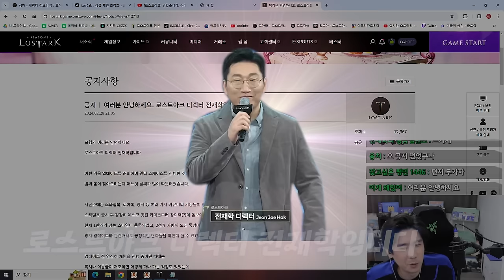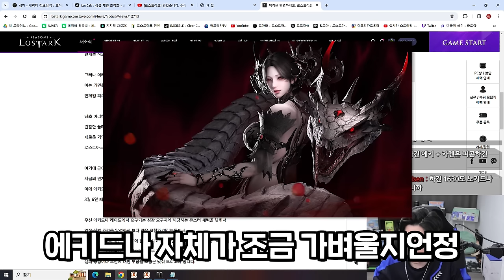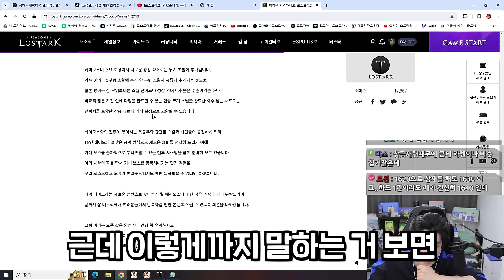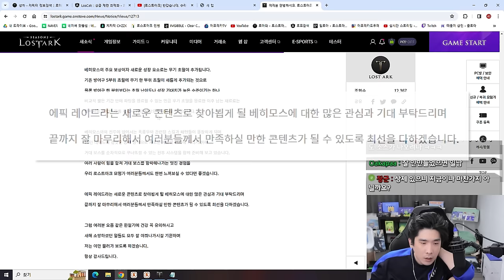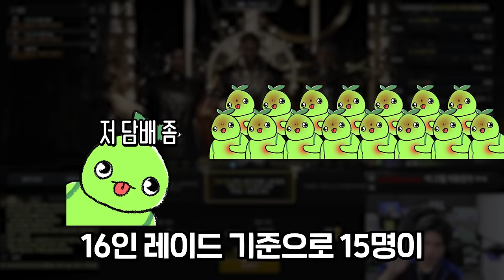결국 출시되는 16인 레이드 [로스트아크]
▶편집
  - 혜빵님